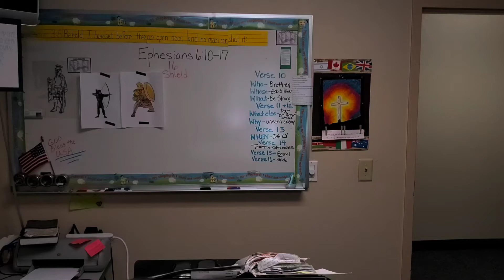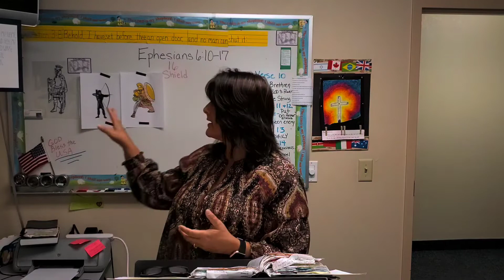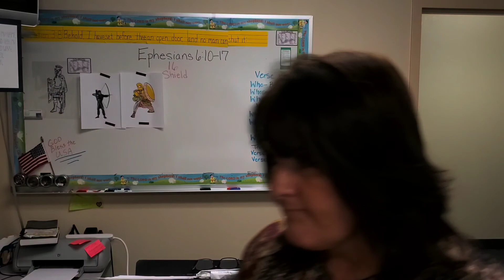Armor of God Lesson 7